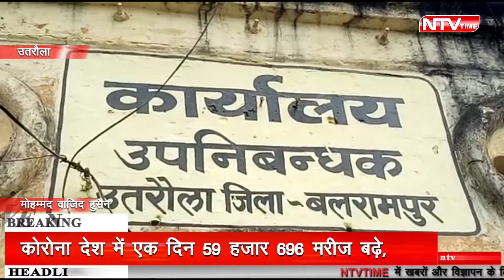अधिवक्ता संघ की अनिश्चित कालीन हड़ताल!